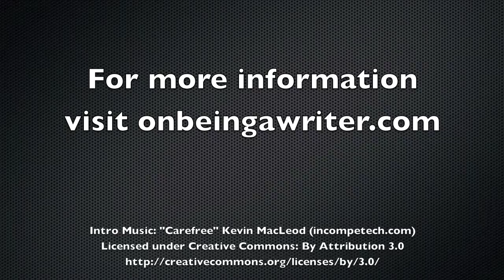On Being a Writer (for groups) - Introduction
From the moment we identify as writers, our lives continually evolve. Thinking through 12 key habits associated with a lasting and rewarding writing life—both individually and together as a writing group—can help writers make progress and overcome hurdles. Ideal for use in group discussion, these videos introduce each chapter of On Being a Writer: 12 Simple Habits for a Writing Life That Lasts. Meet Kroeker & Craig, your authors, hosts, and cheerleaders as you discover ways to create a more sustainable writing life.

In this video, Kroeker & Craig introduce the introduction, explaining a little about how the book came to be and how it works, including a quick review of elements and activities available at the end of each chapter.

Ann Kroeker and Charity Singleton Craig write together as Kroeker & Craig.

Charity Singleton Craig is an editor for The High Calling, a contributing writer for Tweetspeak Poetry, and a staff writer for The Curator. She also serves the communication needs of various corporate clients.

Ann Kroeker is a popular writing coach, speaker, and the author of two books, including Not So Fast. She also serves as an editor for Tweetspeak Poetry and The High Calling.

On Being a Writer is part of The Masters in Fine Living series by T. S. Poetry Press, designed to help people live a whole life through the power of reading, writing, and just plain living.